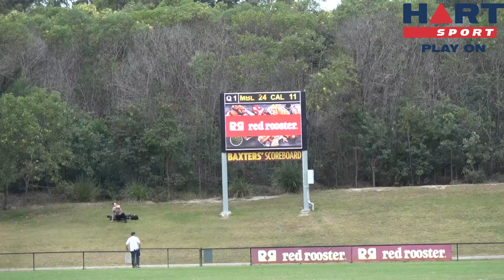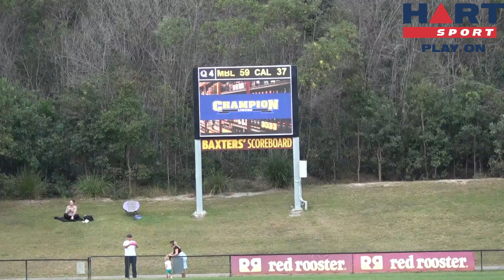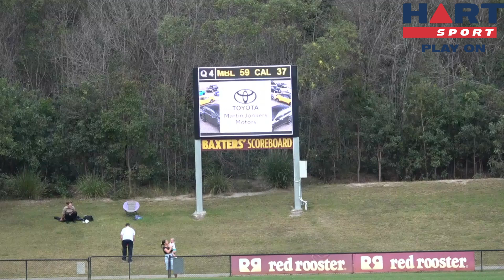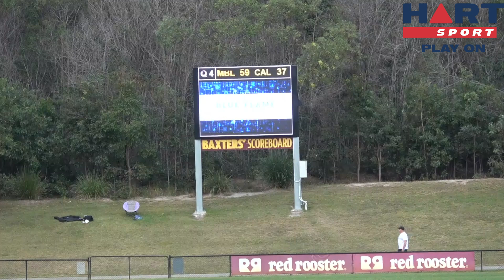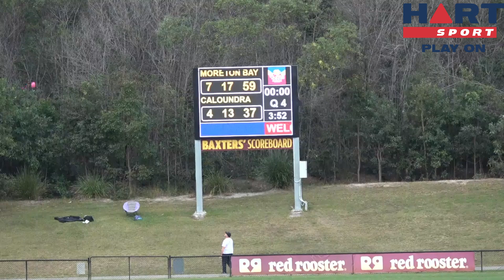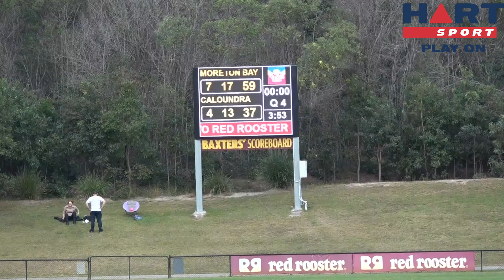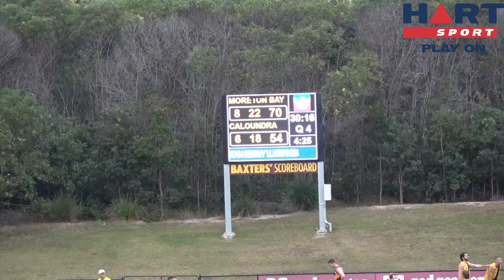Moreton Bay vs Caloundra Rd 11 Men's Div 1